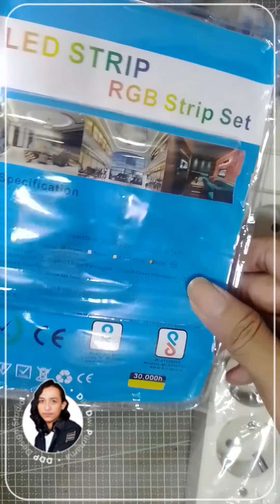09. 10. ASMR Unboxing LED Strip 5 Meter RGB + Stop Kontak